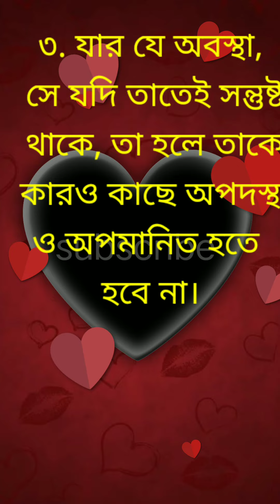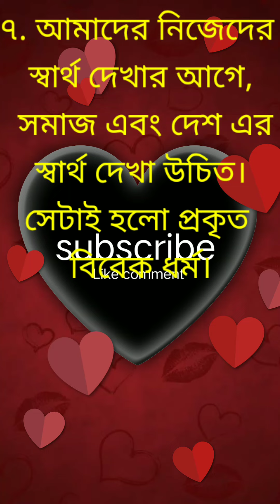মাতা পিতার সেবাই শেষ্ঠো পুজো।